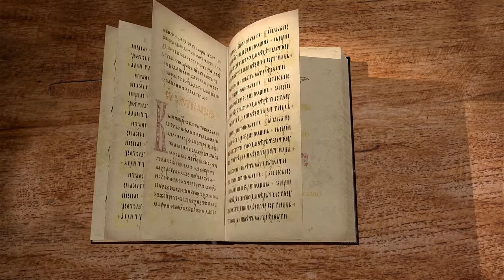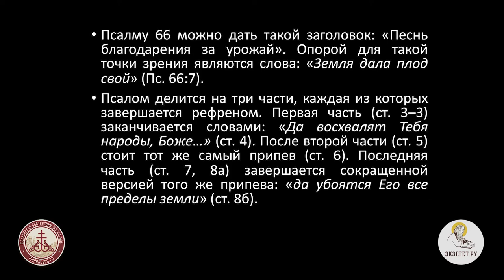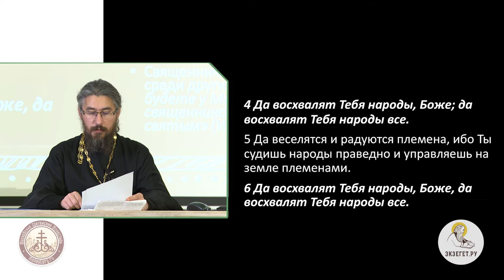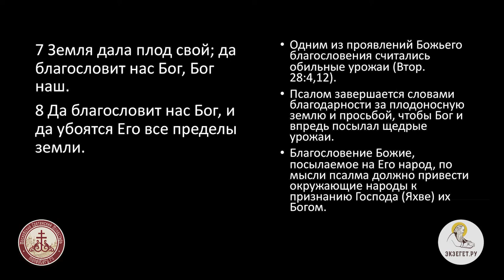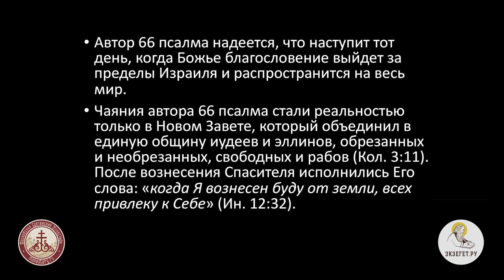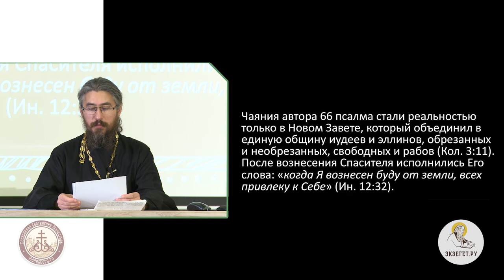Псалтирь. Псалом 66. Иеромонах Ириней (Пиковский). Ветхий Завет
Данный псалом являет собой благодарственную песнь за урожай.
Автор псалма просит Бога о милости.
Псалмопевец желает, чтобы Израиль стал проводником Божьим для всех народов.
Он благодарит за добрый урожай и молит, чтобы Бог не забывал Израиля.
В дальнейшем христианство объединит все народы, поэтому желание Израиля быть проводником веры становится пророческим.